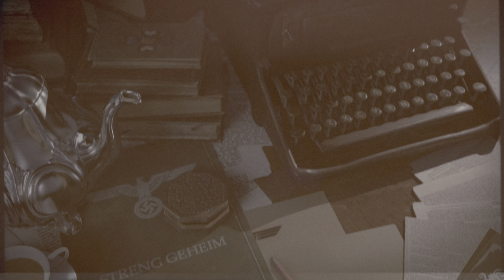Sniper Elite 5 -Mission 2 - Occupied Residence - 4k 60fps HDR